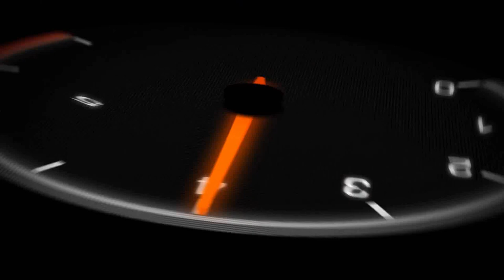All vehicles of Onesha Mendis